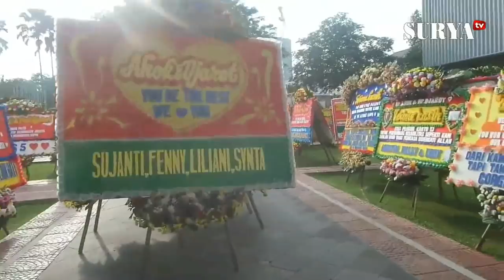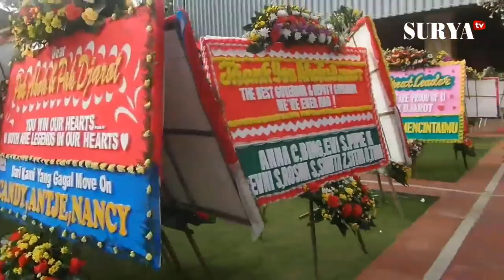ANEH, ADA KIRIMAN BUNGA UNTUK PASANGAN AHOK-JAROT DI BALAI KOTA JAKARTA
SURYA.co.id, JAKARTA - Sejak Jumat, (21/4/2017), kiriman karangan bunga mulai berdatangan di Balai Kota.

Jumlahnya semakin hari semakin banyak.

Hari ini, Rabu (26/4/2017), area terbuka Balai Kota DKI bahkan sudah tidak mampu lagi menampung karangan bunga itu.

Akhirnya, karangan bunga untuk Basuki Tjahaja Purnama atau Ahok dan Djarot Saiful Hidayat itu diletakkan di sepanjang trotoar dan juga di taman Jalan Medan Merdeka Selatan.

Sebenarnya, berapa jumlah semua karangan bunga itu?

Staf di pos sekretarian gubernur, Marwan, mengatakan sebenarnya belum ada data tetap terkait jumlah karangan bunga itu.

Sebab, sampai saat ini karangan bunga masib terus bertambah.

"Tapi hari pertama itu setelah kami rekap, ada 250. Itu sampai pukul 17.00 WIB. Nah malamnya kan banyak yang datang lagi tuh, itu belum dihitung," ujar Marwan.

Dalam rentang waktu pukul 06.00 WIB hingga 11.00 WIB, kata Marwan, dia sudah menerima sekitar 250 tambahan karangan bunga.

"Katakanlah yang malam itu 250 juga, berarti karangan bunganya sudah 750," ujar Marwan.

Marwan memastikan jumlah karangan bunga justru lebih banyak dari perkiraannya.

Sebab, beberapa tukang bunga ada yang menyerahkan tanda terima ke pos penjaga yang ada di gerbang Balai Kota.

Tanda terima yang ada di pos penjaga belum sempat dihitung.

"Kalau sudah dihitung semua, bisa 1.000 nih. Tapi kita belum sempat hitung karena datang terus bunganya," ujar Marwan.

Marwan mengatakan kebanyakan mereka yang mengirimkan bunga menggunakan atas nama pribadi.

Ada juga yang mengatasnamakan komunitas atau kelompok arisan.

Awalnya, kata Marwan, Ahok memintanya untuk mencatat pengirim karangan bunga itu agar bisa dikirimkan ucapan terima kasih.

"Tapi kalau sudah begini ya bingung juga, sudah banyak banget," ujar Marwan.(Jessi Carina)